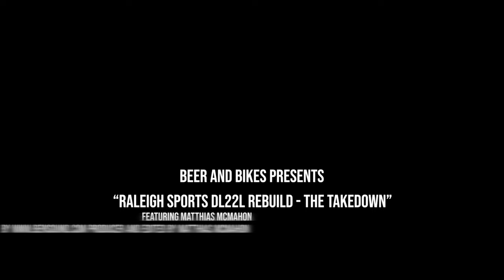Raleigh Sport Rebuild - Part 1 The Takedown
In this video we look at a 1976 Raleigh Sport DL22L (Ladies) bike.  The main objective is to restore the bike, spending as little money as possible.
During the restoration, I will be using a few products that are readily accessible at your local Ace Hardware or True Value.  I will also be using a basic set of tools, and only a few bike specific ones.

Here is a list of items I used

Consumables:
Loctite Naval Jelly 16 oz. Rust Dissolver
MicroFibre Towels

Tools:
9mm wrench
9mm socket
10mm wrench
10mm socket
12mm wrench
12mm socket
14mm wrench
15mm wrench
17mm wrench

#2 Flathead Screwdriver
#2 Phillips Screwdriver
#3 Flathead Screwdriver

Spanner wrench
Crescent wrench
Chain removal tool
Mallet